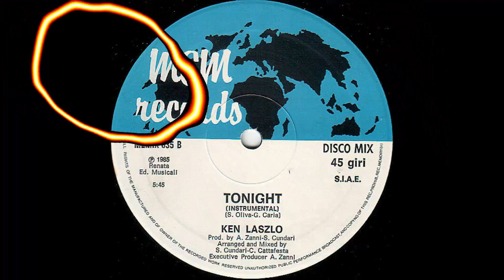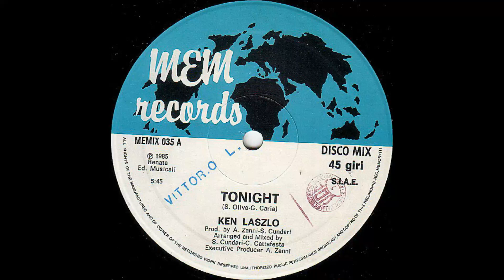Ken Laszlo – Tonight [Vinile 12" Italiano - 1985]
Catena del segnale:

Cartuccia: AudioTechnica VM95SH/ML
Cavi del portatestina: Ortofon LW800S
Giradischi: AudioTechnica AT-LP140XP
Cavo: Van Den Hul D-501 Silver Hybrid
Preamplificatore: Pro-Ject Tube Box DS2 (40db/45db, 47/147pf più cavi di ingresso = circa 100/200pf)

Audio registrato a 192Khz/24bit e caricato a 88.2Khz/16bit per via di un internet provider lento. L'audio è elaborato.